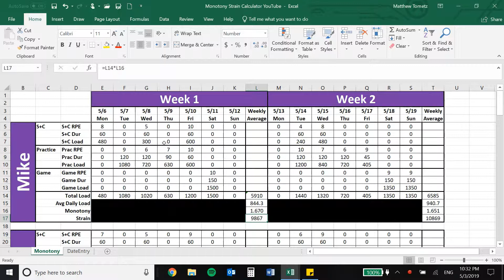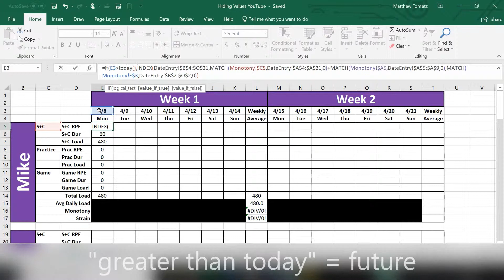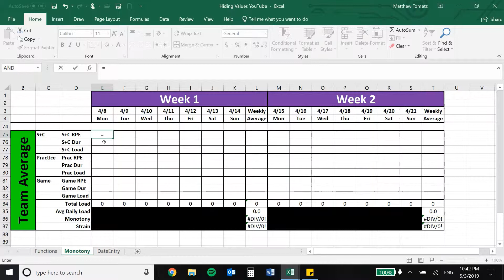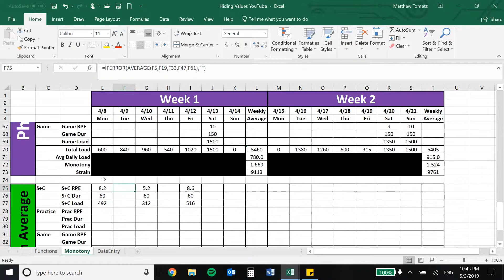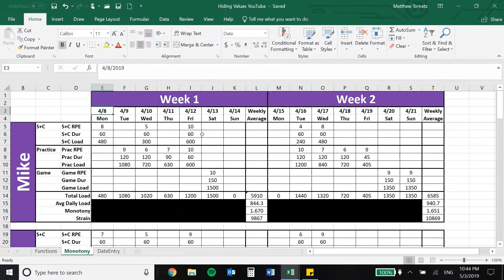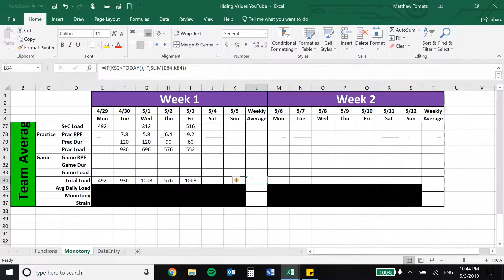Teaching You How to use IF, TODAY, ISBLANK, IFERROR to Hide Formulas/Cell Values | Excel Tutorial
Here I show you how to use the Excel functions of IF, TODAY, ISBLANK, and IFERROR to hide values from formulas when the data doesn't exist or you don't want the data shown yet.